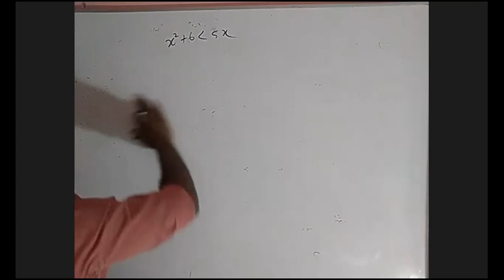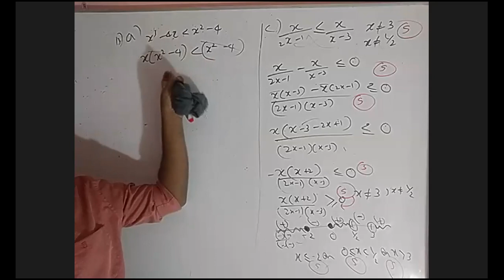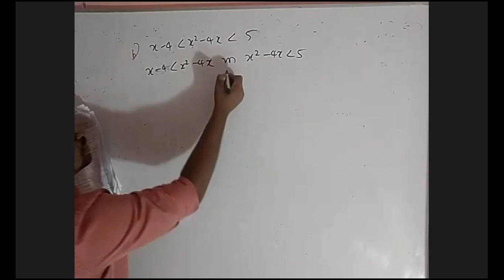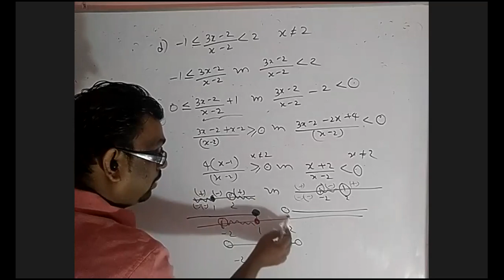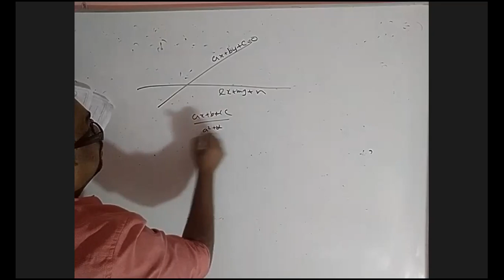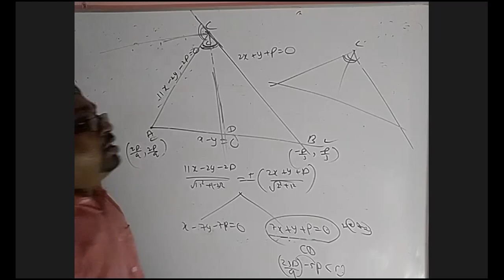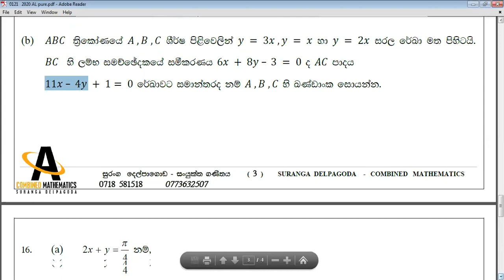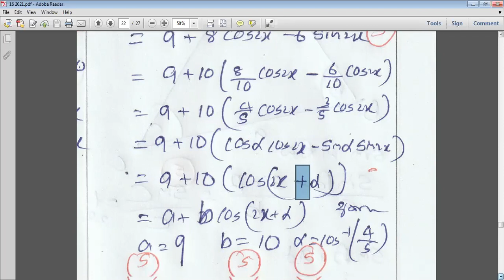2023 AL Model paper 01 question 13 15 discussion 2023 AL SURANGA DELPAGODA